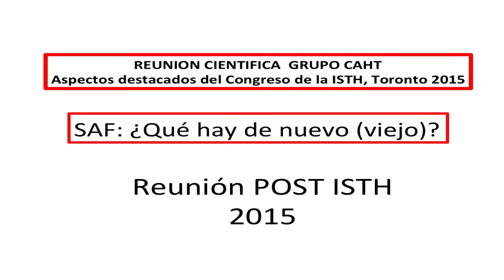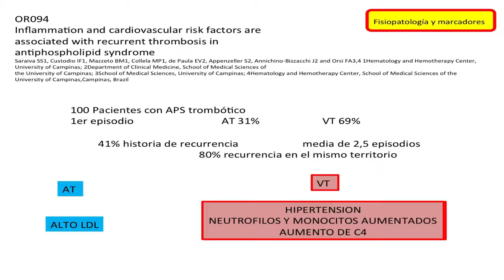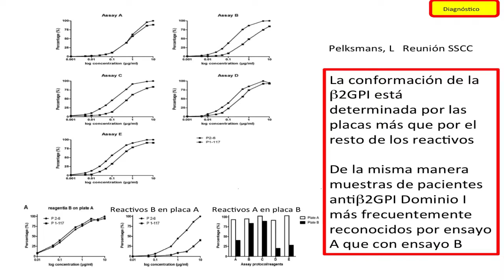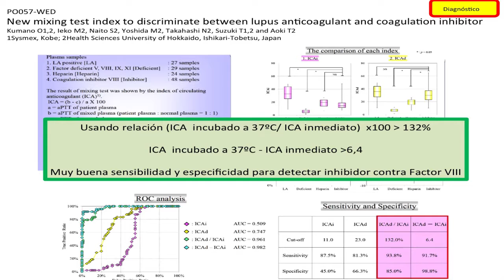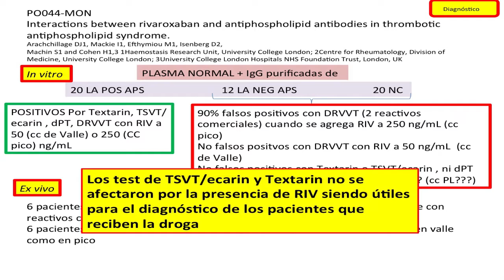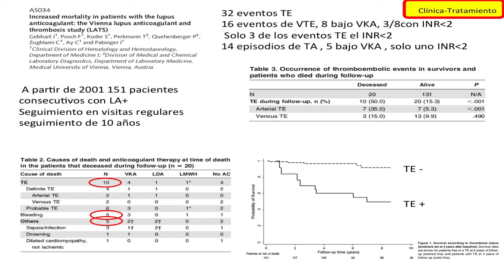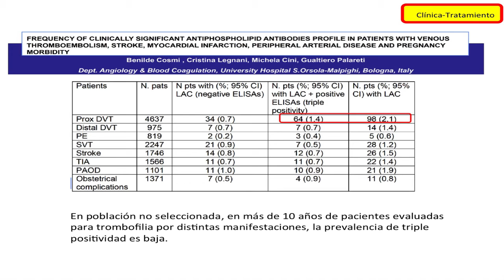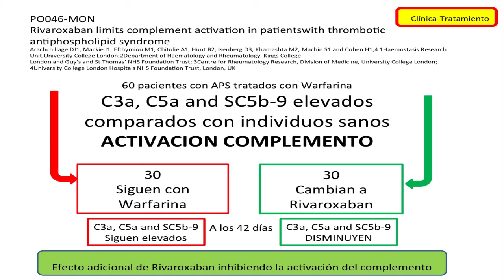Marta Martinuzzo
¨SAF: ¿Qué hay de nuevo (viejo)?¨.